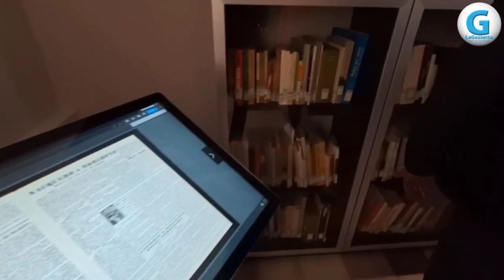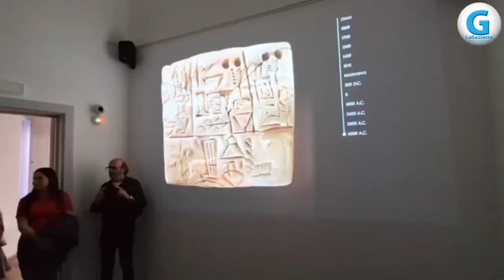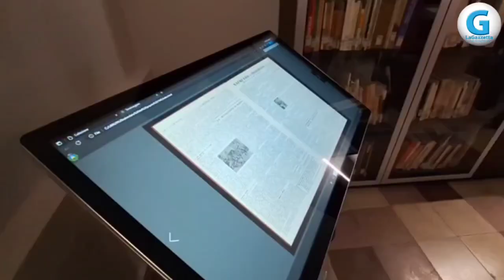TORREMAGGIORE INAUGURA LA BIST: Biblioteca Storica Torremaggiore.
Sabato 13 aprile in via Cairoli, il taglio del nastro, alla presenza del primo cittadino Emilio di Pumpo, dell'assessore alla cultura,Ilenia Coppola e dell'assessore ai lavori pubblici, Luigi Schiavone. La BIST nasce con lo scopo di arricchire la conoscenza e tramandare la memoria storica. Uno spazio culturale aperto a tutti, accessibile, moderno e innovativo: recuperati e digitalizzare centinaia di volumi, molti dei quali appartenenti al fondo De Angelis, oltre che tutti i libri di Autori Locali, ora a disposizione di tutti.

🎤 Video-servizio a cura di Rosaria d’Errico
📹 Montaggio Antonio Elettorale